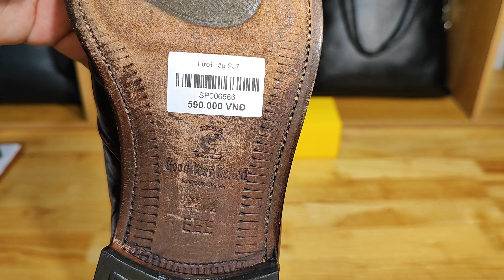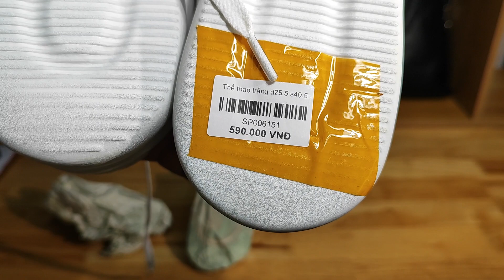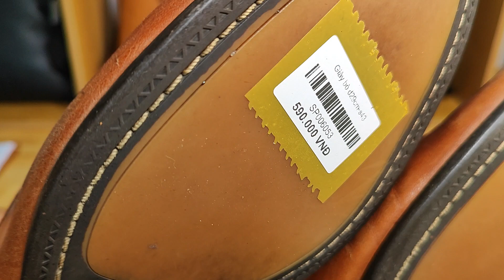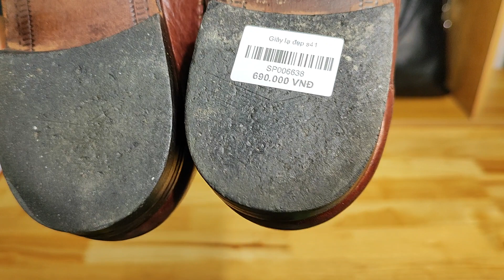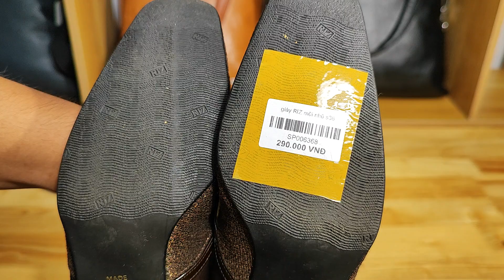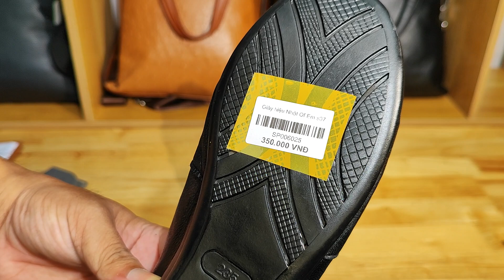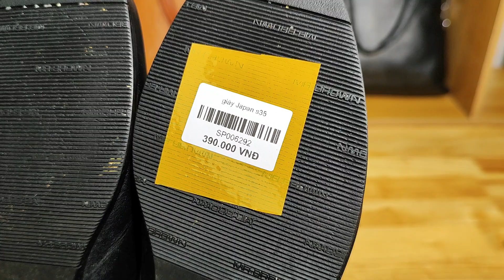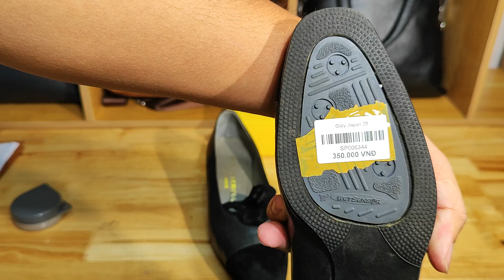Túi Da Nhật Cần Thơ 03.6.2023,12h túi si hiệu, túi da, du lịch Nhật, xách tay Nhật, zalo 0973952507